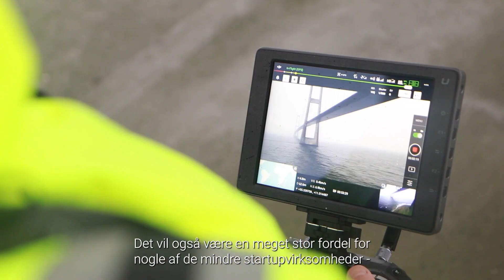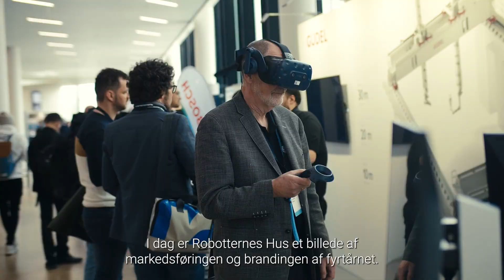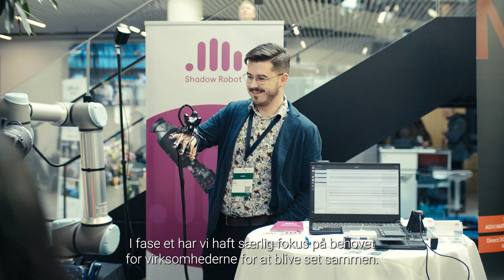NextGen Robotics phase 2